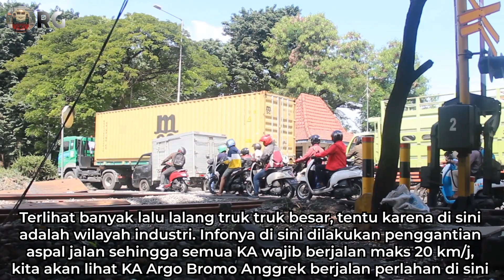Kereta Sang Raja Jalur Utara Melambat Di Perlintasan Penuh Truk Besar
Video ini diambil tanggal 29 Maret 2023.